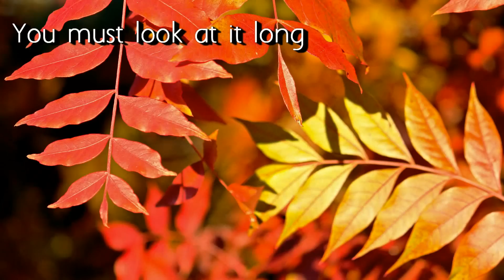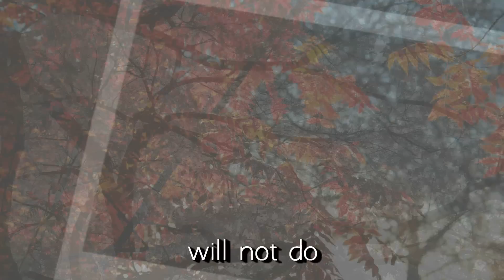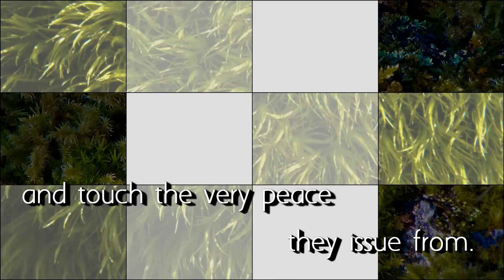To Look at Anything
A photographic illustration of a favourite poem, combining images & John Moffitt's words. All images edited with CyberLink PhotoDirector 3 & produced with CyberLink PowerDirector 10. Slideshow originally constructed in PhD, but DZ upload failed.